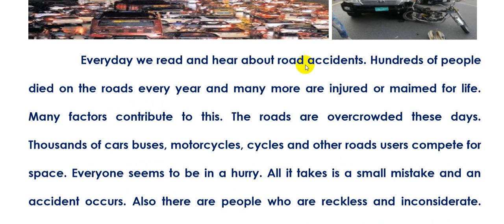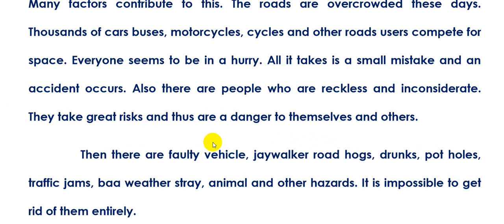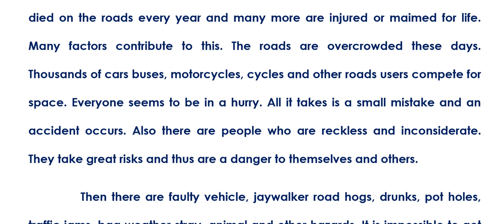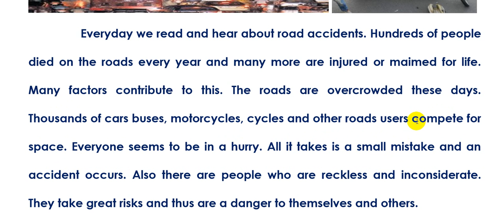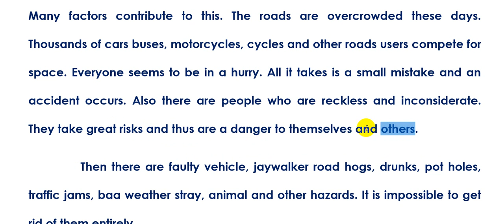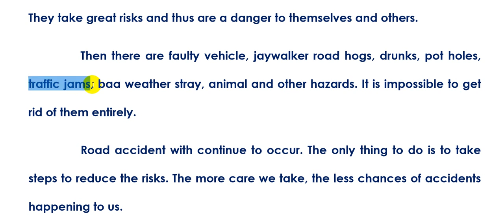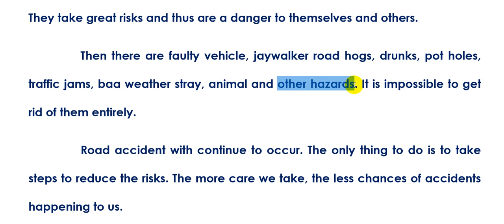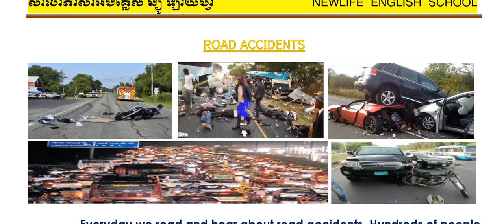Topic: Road Accidents ប្រធានបទ៖ គ្រោះថ្នាក់នៅតាមដងផ្លូវ